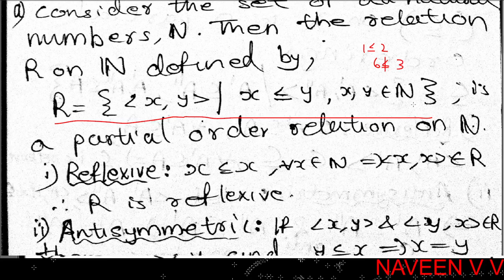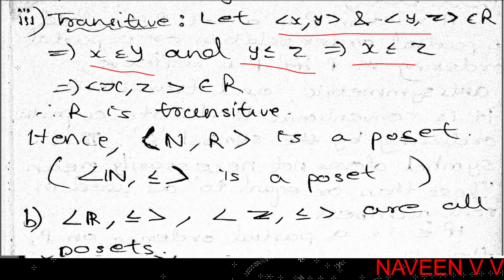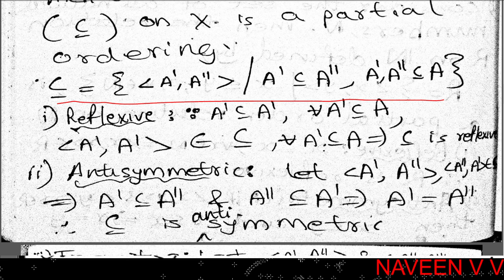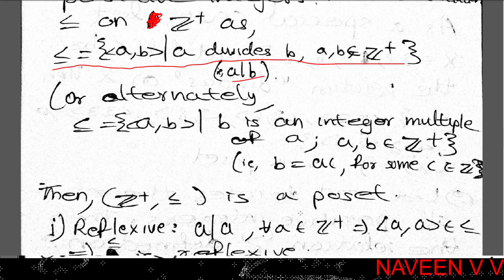Partial Ordering, Poset / Part 1 / Discrete Mathematics / Calicut University Sem 1 BCA(In Malayalam)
Calicut University / First Semester / BCA / Partial Order Relations, Examples